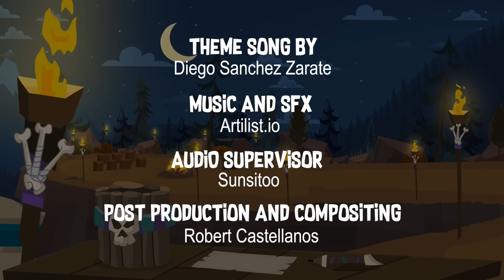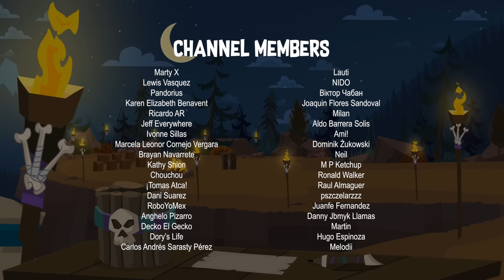DISVENTURE CAMP ☀️ Season 1 | Episode 5: Baking My Heart! (ENGLISH AUDIO)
★ Join our Patreon at any of the levels, with your help we can reach the monthly goal and thus be able to continue with the production of future episode plus you can receive exclusive content depending on the level.

★If you want to see the beta version (not canon) of this season you can do it on our secondary channel: